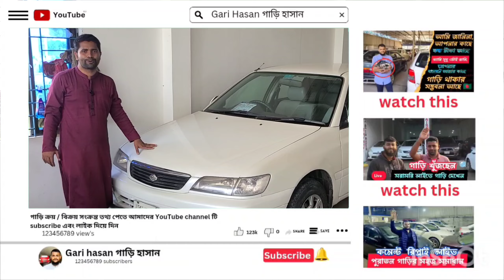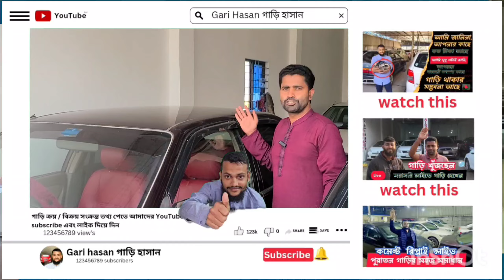গাড়ি দিবো ৩ টি | না দেখলেই মিস | Second hand car | used car price in bd I gari hasan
বিশেষ সতর্কীকরন: আমাদের উদ্দেশ্য শুধুমাত্র সন্ধান দেয়া। যে কোন গাড়ি/পন্য ক্রয়-বিক্রয় এবং আর্থিক লেনদেনে সতর্ক থাকুন। ক্রেতা এবং বিক্রেতার কোন জটিলতার দ্বায় "Gari Hasan" কর্তৃপক্ষ নিতে বাধ্য নয়।

প্রিয় দর্শক, আমরা সর্বদাই চেষ্টা করি যতাসম্ভব যাচাই করে তারপর সন্ধানটি আপনাদের সামনে তুলে ধরতে। গাড়ির কাগজপত্র এবং ইঞ্জিন আপনারা অবশ্যই যাচাই করে সম্পূর্ন নিজ দায়িত্বে ক্রয় করবেন। ক্রেতা এবং বিক্রেতার কোন জটিলতার দ্বায় চ্যানেল কতৃপক্ষ নিতে বাধ্য নয়।

Related tags ...

old car price in bangladesh
কার বাজার ঢাকা
used car price in bangladesh 2024
new car price in bangladesh 2024
car price in bangladesh 2024
2nd hand car price in bangladesh
recondition car price in bangladesh
used car price in bd 2024
পুরাতন গাড়ি ২০২৪
পুরাতন গাড়ির মেলা
গাড়ি হাসান
second hand car in bangladesh
car price
bd car price
car hat bangladesh 2024
second hand private car
second hand car
car hat
Car bd
low cost car price bd
low cost car hat dhaka
how to buy a 2nd hand car
Easy Bank Car Loan
Car Loan BD
2nd hand car price in bangladesh
Mazda
Mitsubishi
Hyundai
Toyota
Nissan
toyota allion
Toyota premio
Toyota axio
toyota carina
কিস্তিতে পুরাতন গাড়ি বিক্রি